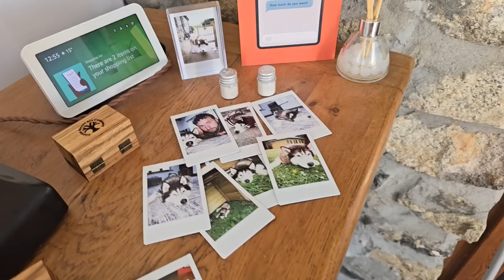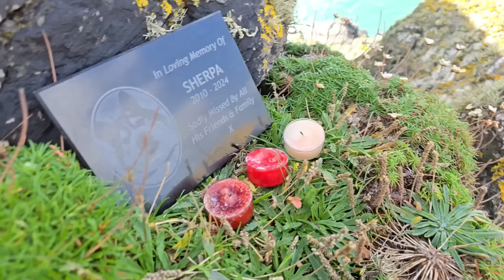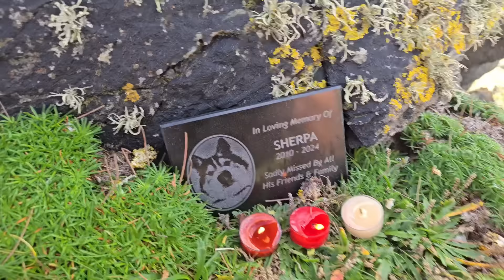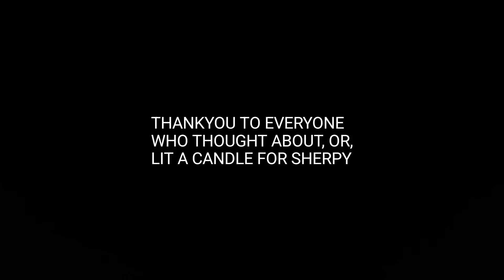A Special Day, I Lost It, I Crashed It, But It Was The Perfect Day For It